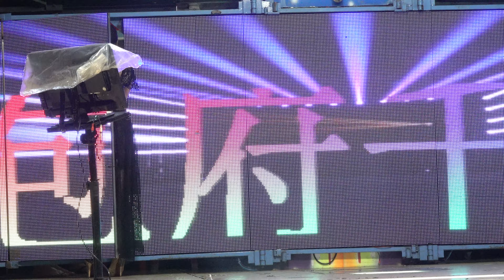北極玄天宮敬神晚會(21)rorocrb